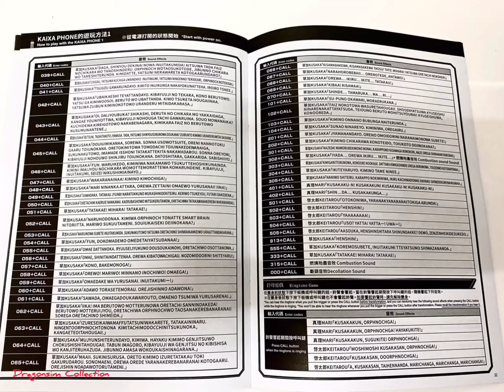Complete Selection Modification Kaixa Gear